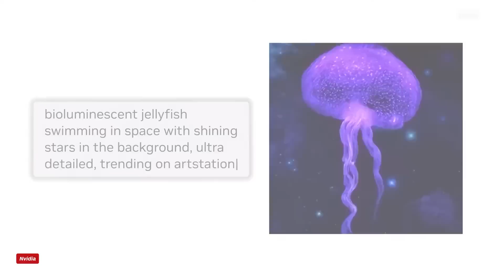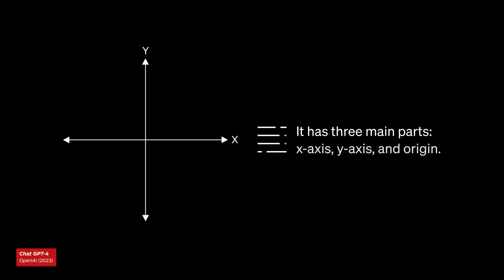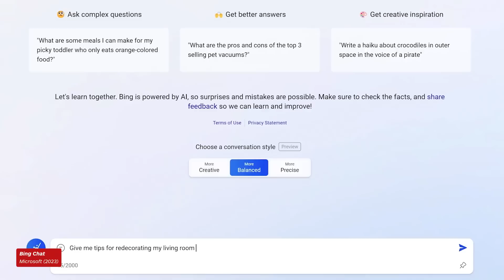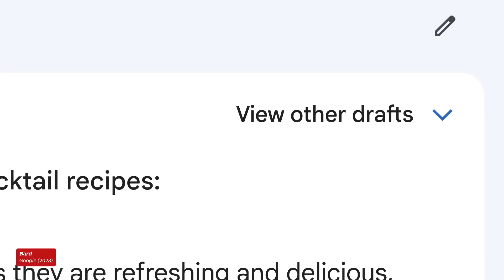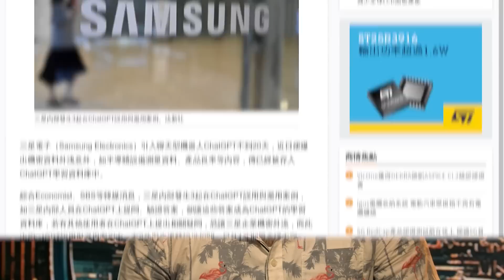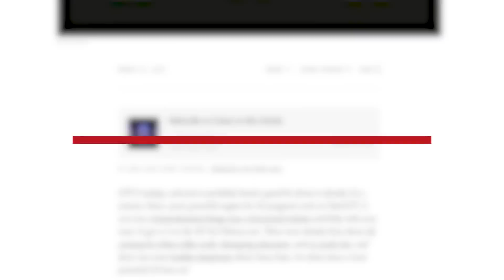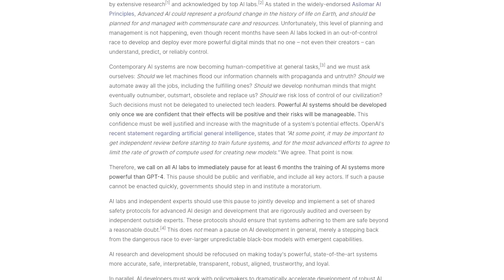Why is ChatGPT Everywhere? A Guide to the Burgeoning AI Wars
AI Week is still going strong, and now we're exploring why ChatGPT is taking over and how it's ignited an AI battle among big players like Microsoft and Google. Discover how these incredible AI models are transforming the way we interact with technology and how they're being integrated into Bing search and Google's Bard AI chatbot.

But this tech isn't all sunshine and rainbows. AI comes with its own set of challenges, like accuracy and ethical concerns. We'll uncover the potential risks and discuss the current debate around AI development and its future impact on our society.